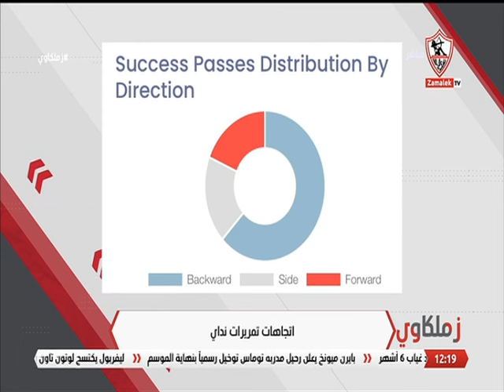محمد خليفة يُقارن بين أرقام إبراهيما نداي وعمر جابر في لقاء الإسماعيلي